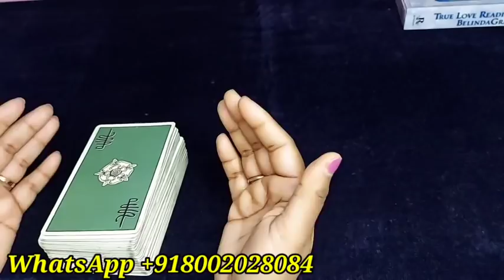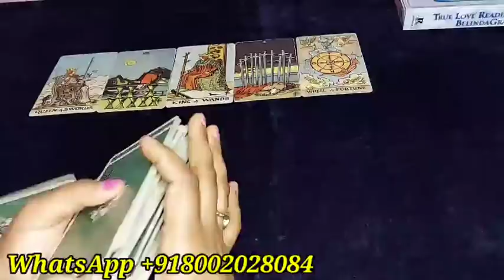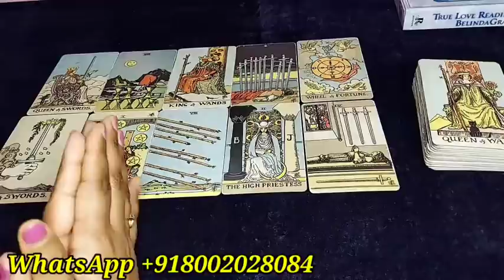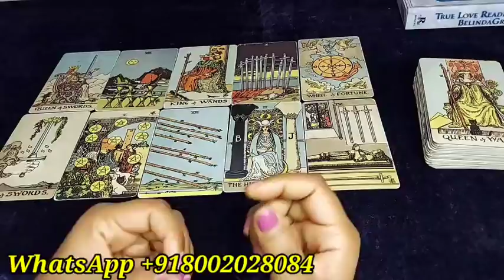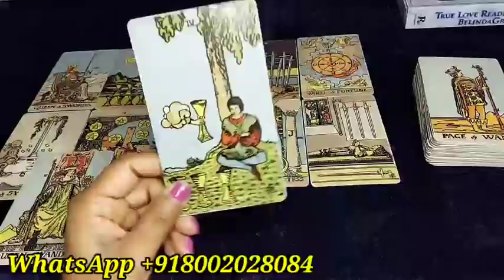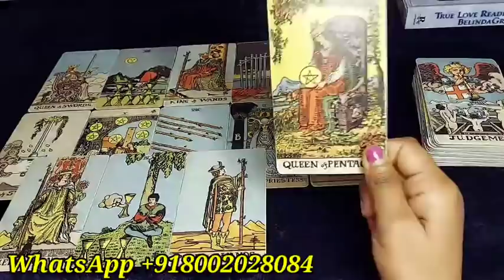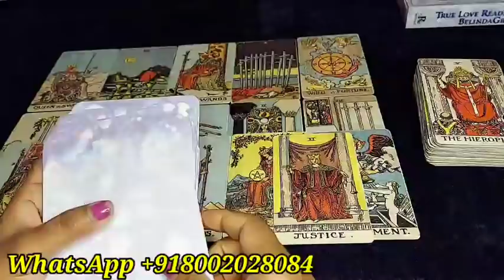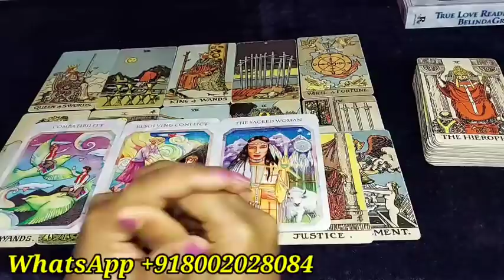THEIR CURRENT FEELINGS TOWARDS YOU/NEXT ACTION/HINDI TAROT READING TODAY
Hi friends 👋

💞 Distance relationship
💞 Career reading

777 TAROT WITH RUHI